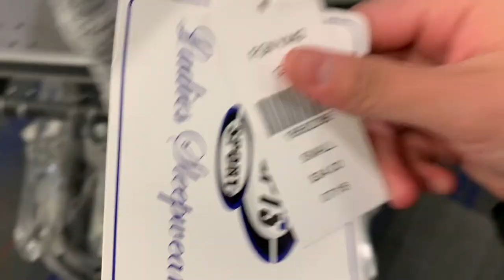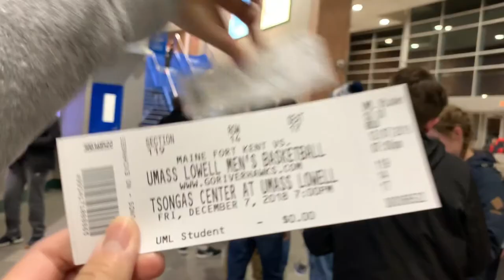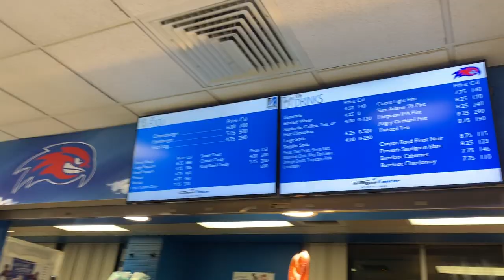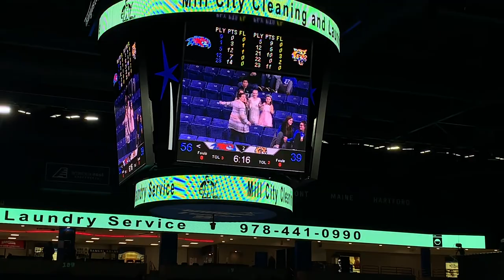A Day at UML - Basket Ball Game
It was back to December 07, 2018.

We went to watch Basket Ball match together (me, Susan and Ekeoma). It was funnnnnnnnnnnn!